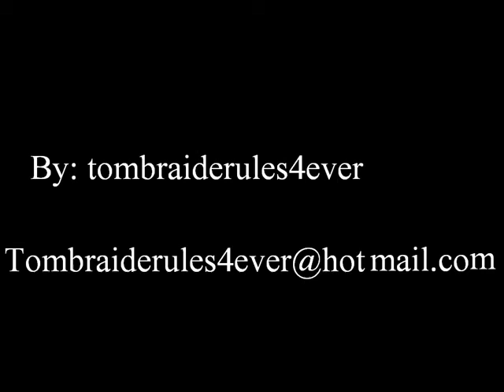Tomb Raider Music Video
This its my first video on youtube, enjoy .